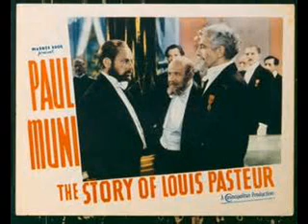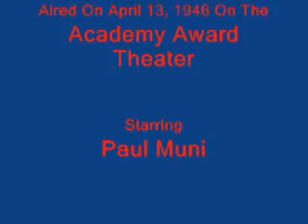ACADEMY AWARD RADIO THEATER: LOUIS PASTEUR - STARRING PAUL MUNI / AWESOME FAMILY RADIO ENTERTAINMENT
This episode aired on April 13, 1946.